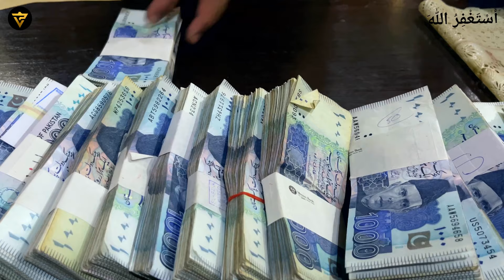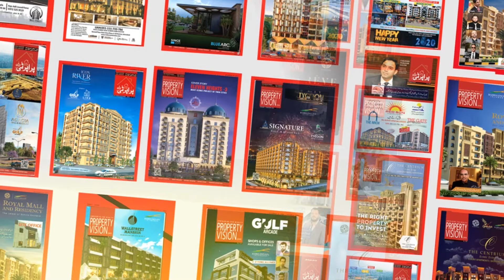Pakistan Mein 2024 Mein Kahan Investment Karein Ge To Aapka Paisa Double Hojaega?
In this video, Mr. Ahmed Aqeel CEO Property Vision Tv talked about Pakistan Mein 2024 Mein Kahan Investment Karein Ge To Aapka Paisa Double Hojaega, In 2024 Where Will You Invest To Get Double Money,optimal order to invest your money,optimal order for investing your money,how to invest money,invest money,investing for beginners,real estate investing,invest beginners,investing in real estate,how do i invest in stocks,how the stock market works,best way to invest in stocks,how to invest in stocks,guide to investing,best way to invest,real estate,how to invest,stock market investing,investing

Channel Managed By:
• Technofact Studio